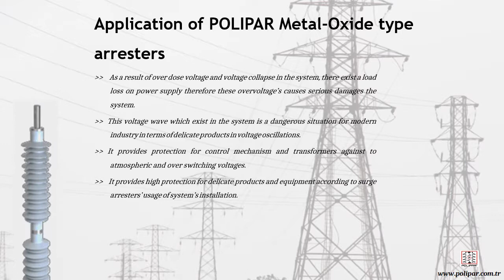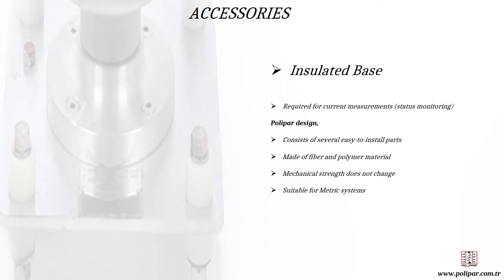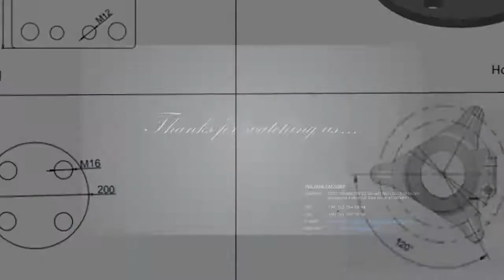Introduction of SL (Class 2) Polymer Surge Arrester / POLIPAR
POLIPAR was established in 1990 and since its establishment date, our company accomplished to be one of the pioneer institutions with its unique variety of products. Polipar develops solutions against over voltages occurring in high and medium voltage power lines. Nowadays, it has become the brand preferred by most of the energy sector.